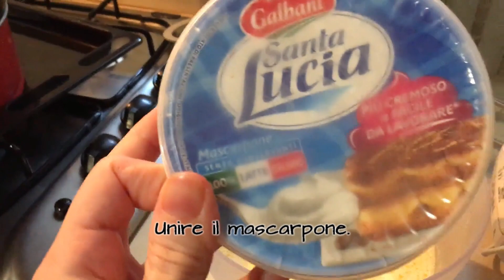TORTA DI MELE CON MASCARPONE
ACQUISTA I MIEI LIBRI:
"I FIGLI DELLA FOLLIA"
"L'EREDITÀ DEL PRINCIPE

Ingredienti (Ricetta presa da "Fatto in casa da Benedetta" con leggere modifiche):
200 gr di farina
200 gr di zucchero + una manciata
4 uova
250 gr di mascarpone
1 bustina di lievito per dolci
zucchero a velo per spolverare
2 mele grandi
In forno a 180° per 45-50 minuti circa.